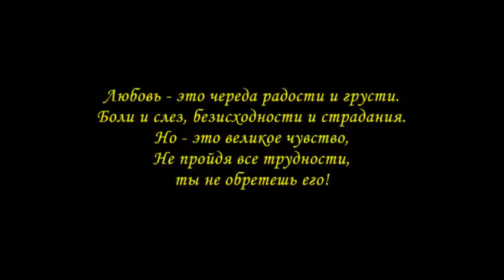Элен и ребята: Любовь. Измены. Прощение.wmv